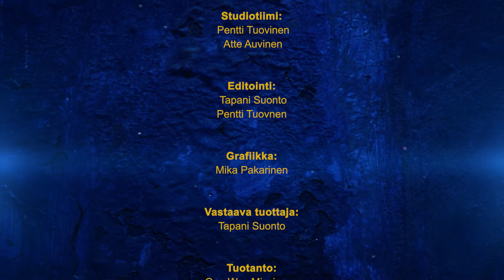Hengellinen johtajuus - Johtajuus ja voima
Jakso 12. Pekka Pökälän ja Tapani Suonnon hengellistä johtajuutta käsittelevä opetussarja.